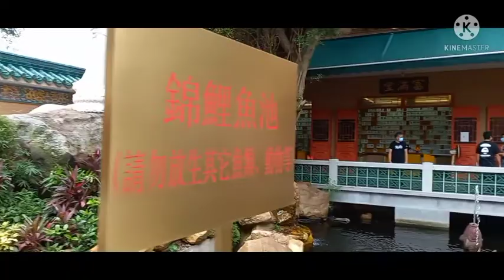YUEN YUEN INSTITUTE HONG KONG#WESTERN MONESTERY TEMPLE TSUEN WAN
BY 31 MINIBUS FROM TSUENWAN TO LO WAI
LAST CAM
PEACEFULL TOIST TEMPLE
COMPLETE WITH PRAYER HALL
ALSO MONESTERYES
PLUS A TEMPLE HEAVEN REPLICA